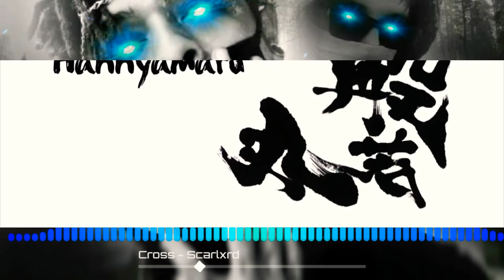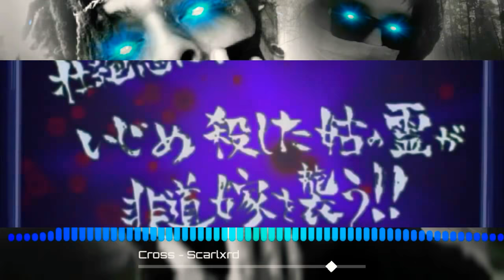Cross - Scarlxrds ( Official Music Video ) Fan Made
Hey everyone Cross here and today i made song for my awesome Rapper called Scarlxrd he is music is on other level so at least i tried to do something more chill

Reason behind it is that too many people hate Scarlxrd but that wasnt enough someone done a video about the worse rapper so this song is a Diss to that person who Done that video

And yea its been ya boy Cross and Cross Out Piece

Also please avoid spam , mean comments , blocking people and haters we are here to have an Awesome day so please be chill and cool as always thanks for the support you are awesome